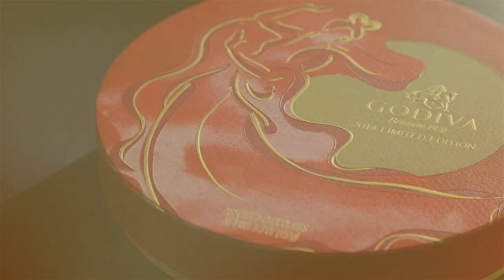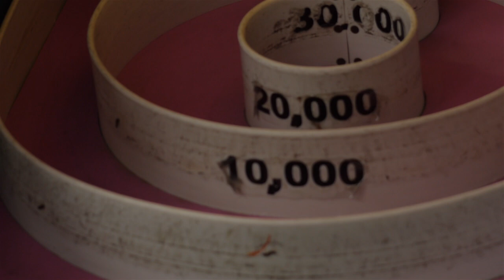Drops Of Heaven - Jason Chen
A song I wrote dedicated to one of the things that brings joy into my life - chocolate ;)

What message of inspiration do you have for Mid Autumn Festival? =)

1. Gravity

2. Never For Nothing

3. What If (Acoustic)

Written by: Jason Chen
Produced by: Adien Lewis, Ken Belcher
Director/Editor:  Paolo Ongkeko
Producer:  Don Le
Director of Photography:  Nam Luong
Love Interest:  Megan Perry   @megsthemermaidd
Best Friend:  Katie Soo    @katie_soo
Pretty Flower Boy:  TJ Favoloro
Pretty Photo Booth Boy:  Kane Lieu
Pretty GameBoy:  Sam Puefua
Makeup/Hair:  Kiah Kinard
PA:  Bryan Tran, Sam Puefua